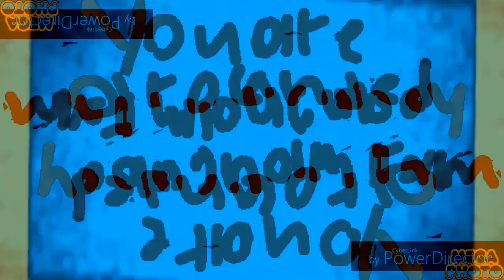Klasky Csupo MegaPhoto Effects in Thank Thingy and Gyroid's Channel ThePro17 Major